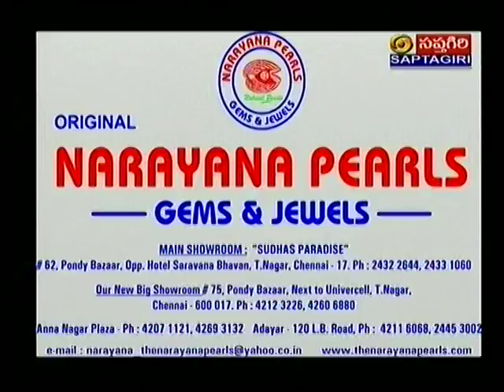K V Satyanarayana / Muvvala Savadi DD